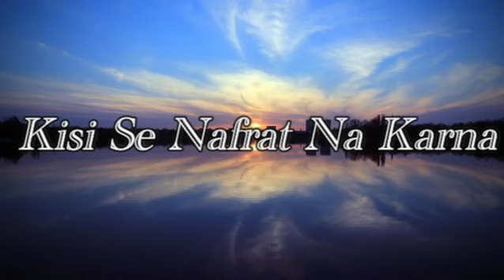Kisi se nafrat mat karna